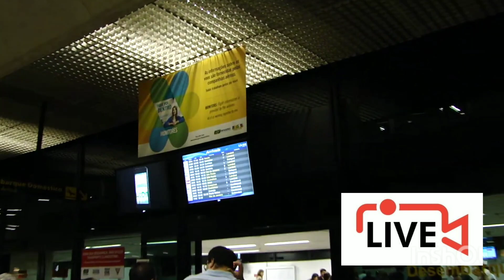CHEGADA MICHELLE, RONNY E MANÚ DE LISBOA * MARCO AURÉLIO, O MAIOR PAPARAZZI DE BH - mafariasbluray1